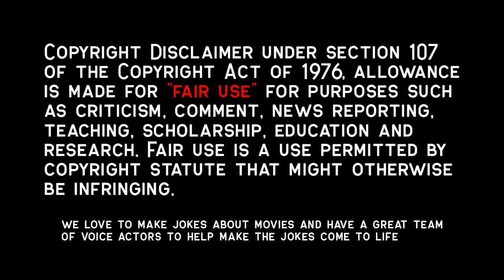College Girl Ruins Her Future By Sleeping With Boss & Many Other Things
Movie:WhyteGirl(2016)
Equipped with platinum blond hair and a winning smile, NYC college girl Leah seeks out fun in any form. Between smoking with her roommate, Katie and doing lines with her boss, Kelly she falls for Blue, a young man selling stuff on her corner. Within days, the two are selling bags to her boss and his downtown friends and living the life. Summer love crashes to a halt when Blue is arrested and she is left with a serious bag of his cola. Enlisting the help of an overpriced lawyer George, she finds herself deep in debt as she crosses all boundaries to get Blue back.

Movie Recap, Movie Recapped, Storyline Movie, Popcorn Recap, Minute Movies, Story Recapped,  N Recaps, Film Recap, Explainer X, Man of Recaps, Morgan Saylor, Anthony Ramos, Brian Marc, Justin Bartha, Chris Noth,